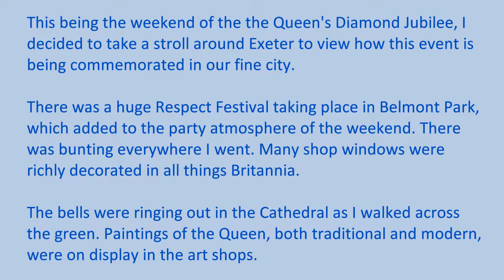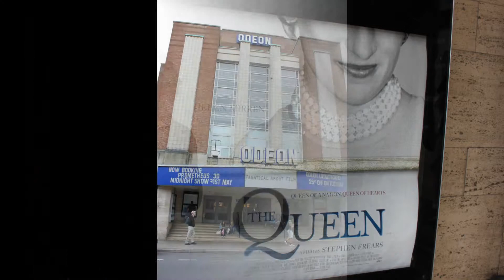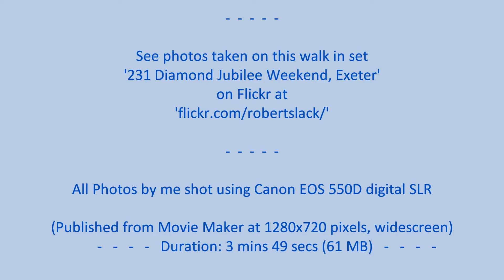Exeter - Diamond Jubilee HD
A walk around Exeter on the weekend of the Queen's Diamond Jubilee.

The music soundtrack is from the film Shakespeare in Love, and is played by the City of Prague Philharmonic.